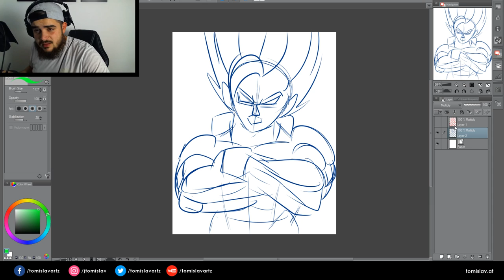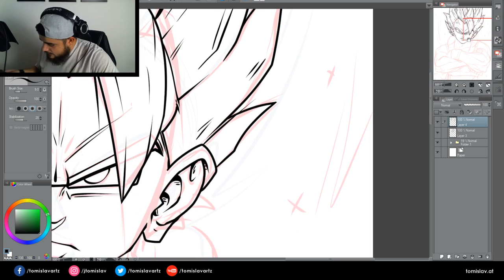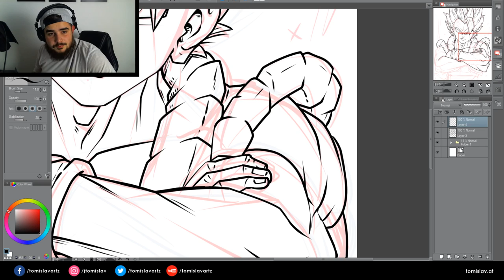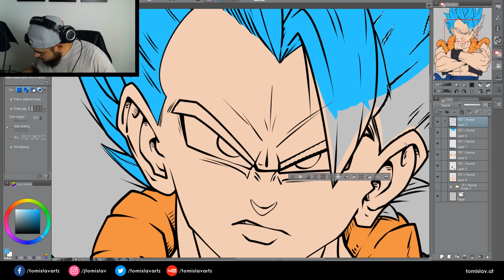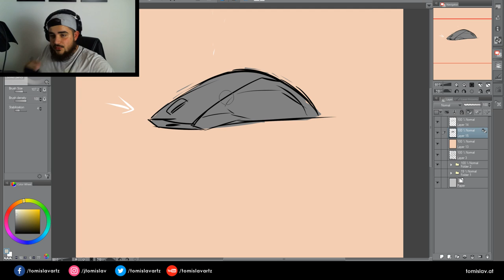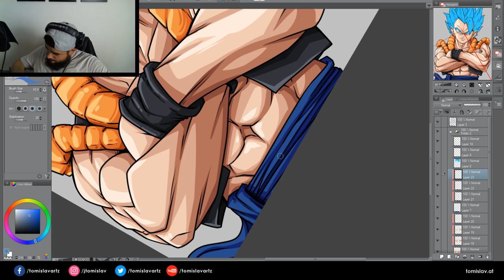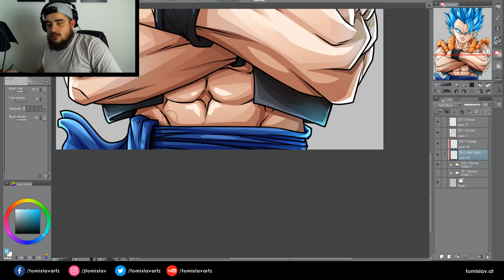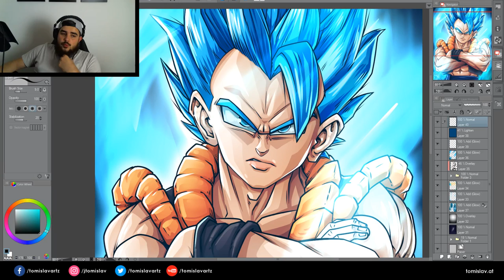HOW TO DRAW GOGETA (SSB)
Let us draw Gogeta (Super Saiyan Blue), I haven't done anything on YouTube for a while now so let's try it again. With a new studio and set up.